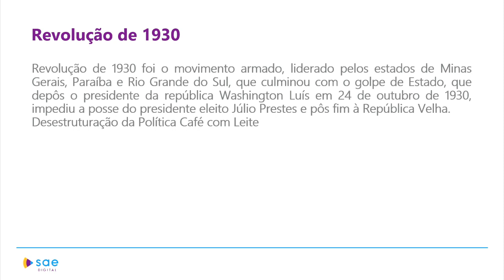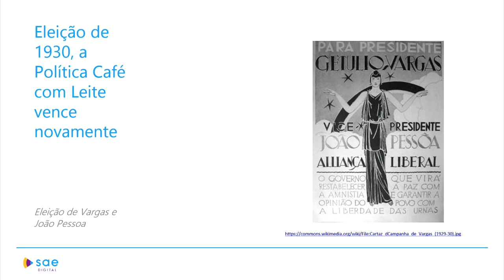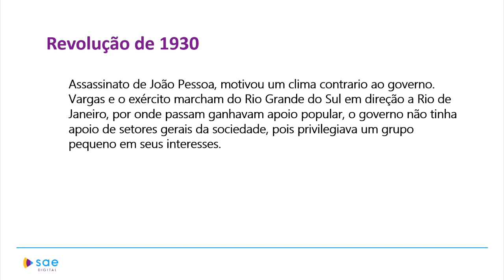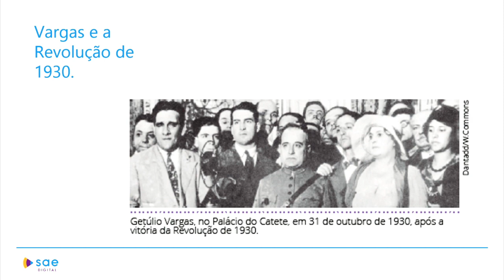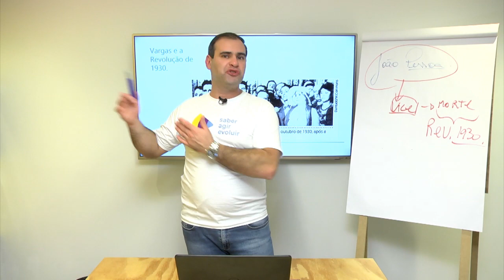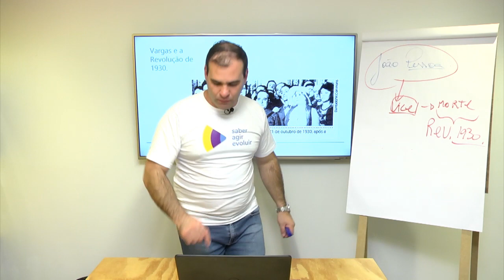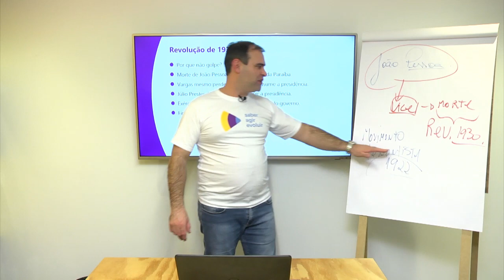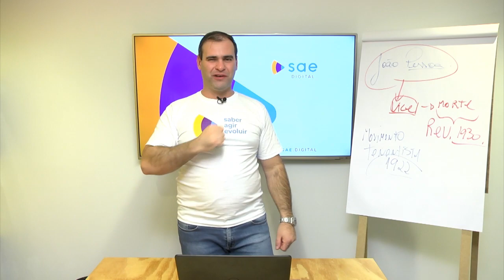3ª série I História I Revolução de 1930 I Aula 01